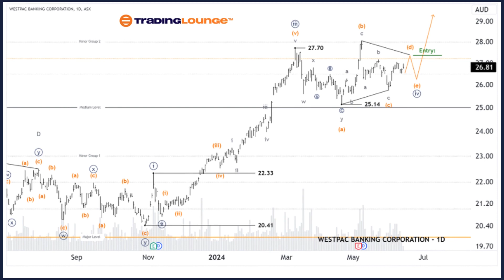Unlocking ASX Trading Success: WESTPAC BANKING CORPORATION - WBC Stock Analysis & Forecast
ASX: WESTPAC BANKING CORPORATION - WBC Elliott Elliott Wave Technical Analysis TradingLounge (1D Chart)

Greetings, Our Elliott Wave analysis today updates the Australian Stock Exchange (ASX) with WESTPAC BANKING CORPORATION - WBC. We determine that wave ((iv))-navy is unfolding, and seems to end soon, creating conditions for wave ((v))-navy to return to continue pushing higher.

ASX: WESTPAC BANKING CORPORATION - WBC  Elliott Wave Technical Analysis

ASX: WESTPAC BANKING CORPORATION - WBC  1D Chart (Semilog Scale) Analysis

Function: Major trend (Minute degree, green)
Mode: Motive
Structure: Impulse
Position: Wave (d)-orange of Wave ((iv))-navy
Details: The short-term outlook shows that wave ((iv))-navy seems to be unfolding as a Triangle, and needs a little more time before completion. Following this, wave ((v))-navy may return to push higher. Evidence suggests this is a Triangle because there are many three-wave structures within the subwaves. Looking for a long trade setup might be optimal when the price pushes above the high labeled as wave (d)-orange.

ASX: WESTPAC BANKING CORPORATION - WBC  Elliott Wave Technical
Analysis TradingLounge (4-Hour Chart)

ASX: WESTPAC BANKING CORPORATION - WBC  4-Hour Chart Analysis

Function: Major (Minor degree, navy)
Mode: Motive
Structure: Impulse
Position: Wave c-grey of Wave (d)-orange of Wave ((iv))-navy

Details: The shorter-term outlook suggests that wave ((iv))-navy is unfolding as a Triangle. Wave (d)-orange is nearing its completion. Once the Triangle concludes, wave ((iv))-navy will also complete. At that point, a long trade setup can be initiated when the price pushes above the high labeled as wave (d)-orange.

Conclusion:

Our analysis, forecast of contextual trends, and short-term outlook for ASX: WESTPAC BANKING CORPORATION - WBC aim to provide readers with insights into the current market trends and how to capitalize on them effectively. We offer specific price points that act as validation or invalidation signals for our wave count, enhancing the confidence in our perspective. By combining these factors, we strive to offer readers the most objective and professional perspective on market trends.

Technical Analyst: Hua (Shane) Cuong, CEWA-M (Master’s Designation).